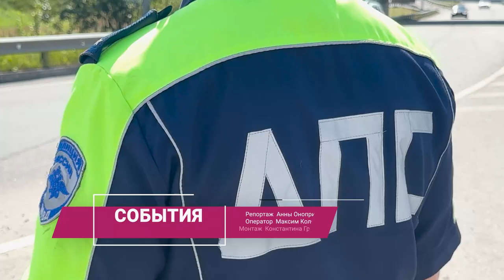Без алкоголя и наркотиков: в округе проходит социальный раунд «Трезвый водитель»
Госавтоинспекторы останавливают водителей и напоминают им о плачевных последствиях езды за рулем в нетрезвом состоянии